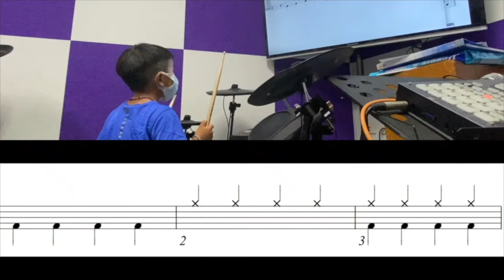【爵士鼓手魷魚kEN®】🥁🎼DrumsTeacher.com™🎶表演.課程 (2020-05🎵爵士鼓學員；幼兒班.學生班.成人班 音樂打擊樂器團體課程) Drum SparxStix